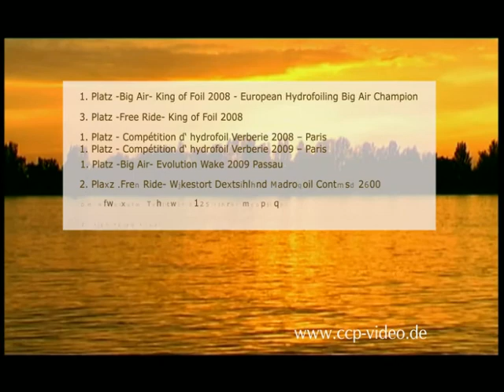Heinrich Hydrofoiling 2009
Hydrofoiling 2009 Trailer